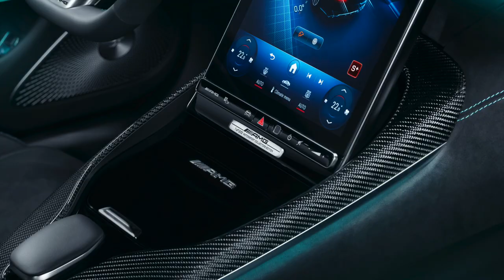Mercedes AMG GT 63 PRO 4MATIC+ “Motorsport Collectors Edition”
With numerous individual design elements and equipment details, it creates a close link to the Mercedes‑AMG PETRONAS F1 Team. Even the base obsidian black metallic colour is inspired by the team's current Formula 1™ racing car. The same applies to the hand-painted star pattern with silver Mercedes stars on the rear flanks and the filigree, PETRONAS-coloured decorative stripes. These extend from the front fenders over the belt line to the roof. There are also further PETRONAS-coloured contrasts: these can be seen on the front splitter, on the flics of the side air intakes of the front apron, on the decorative elements in the side sill panels and on the rear diffuser attachment.
The 21‑inch AMG forged wheels with a matte black finish and cross-spoke design are accentuated with PETRONAS-coloured rim flanges. The brake callipers of the standard AMG ceramic high-performance composite brake system with six-piston fixed callipers at the front and one-piston floating callipers at the rear are also the same colour. The front axle is fitted with 420 millimetre brake discs. The “Motorsport Collectors Edition” rides on Michelin Pilot Sport Cup 2R Cup tyres as standard. Their dimensions are 295/30 ZR 21 at the front and 305/30 ZR 21 at the rear.
The standard AMG Exterior Carbon Fibre package, with its front splitter, trim strips in the side sills and diffuser and rear wing in high-quality carbon fibre, emphasises the proximity to motorsport. The scope of equipment also includes the panoramic glass roof and the AMG Aerodynamics package with a fixed rear wing on the tailgate. The AMG Night Package II reinforces the individual visual appearance of the “Motorsport Collectors Edition”. It comprises elements in black chrome, including radiator trim, typography and Mercedes star at the rear. The AMG fuel filler cap in silver chrome with “AMG” lettering also emphasises the special status of the edition.